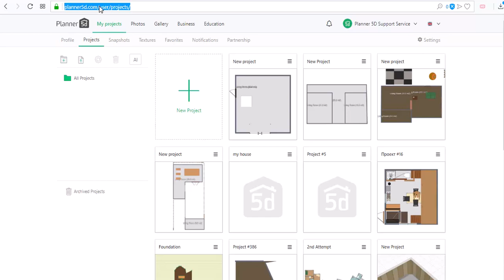Planner 5D Web/Browser App Making A Copy Of A Certain Project